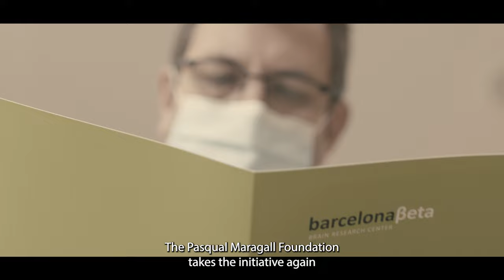We launch the Pasqual Maragall Researchers Programme.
The Pasqual Maragall Foundation presents the Pasqual Maragall Researchers Programme (PMRP), research grants with the aim of promoting clinical and translational research projects in Alzheimer's or other age-related neurodegenerative diseases.